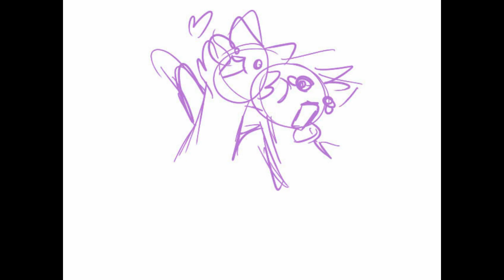anglais travail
voila pour mon travail d'anglais !le texte est tiré de "the american dream"spectacle de gad elmaleh!!!